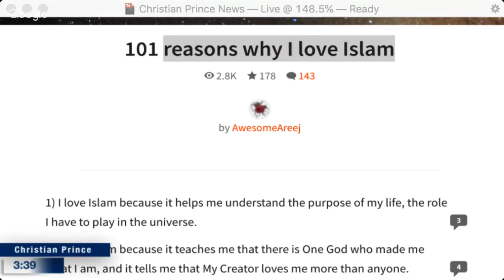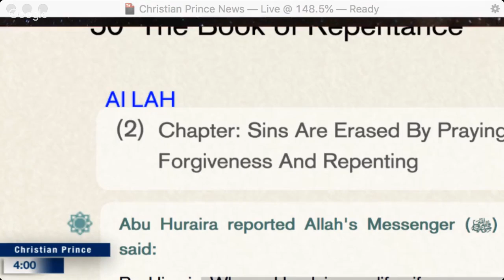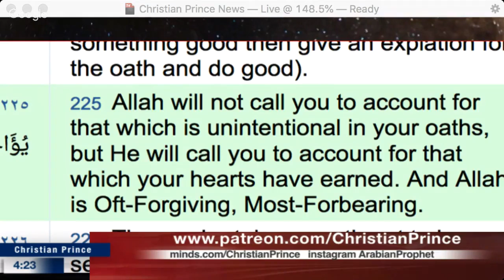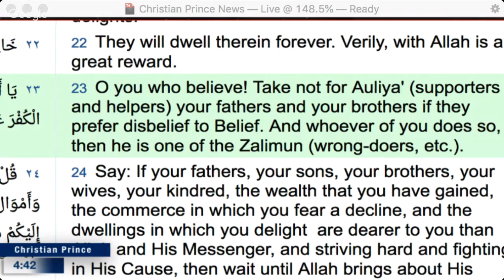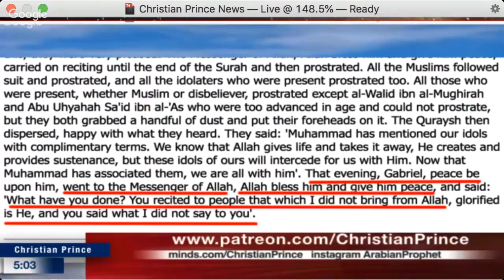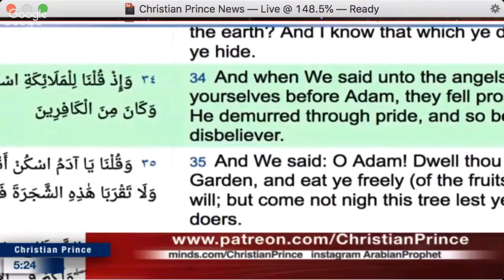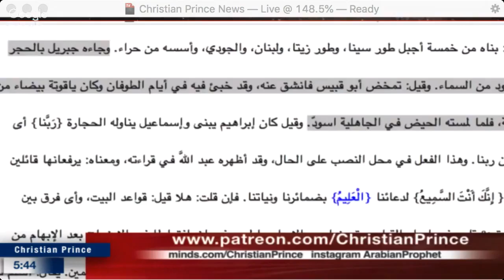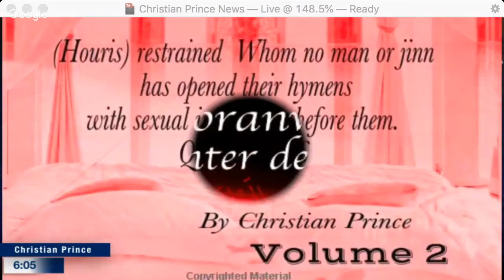101 reasons why I love Islam HD